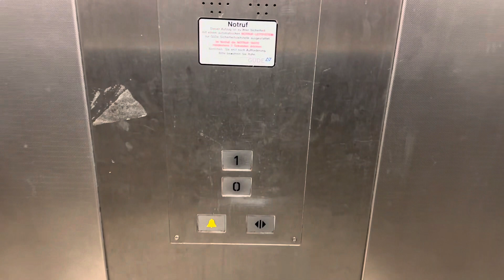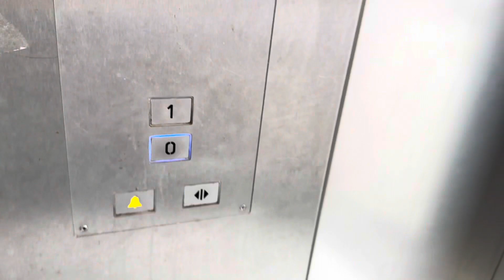GüDe Aufzug bei Expert in Ibbenbüren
Dieser Aufzug befindet sich in einer Ladenzeile unterhalb des Expert Elektrofachmarktes in der Ibbenbürener Innenstadt und verbindet die Ladenzeile im Erdgeschoss mit dem Parkdeck und dem Expert Markt im Obergeschoss.

Leider ist der Aufzug vom Vandalismus betroffen. Neben dem defekten Etagenanzeiger  sind die Kabinenwände leicht beschmiert worden. Genau deshalb wird der Aufzug rund um die Uhr videoüberwacht.